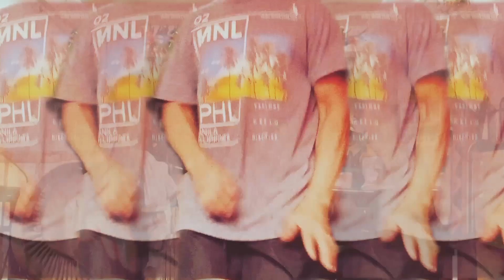Malamig ang panahon mag cha cha muna tayo mga tol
Malamig ang panahon mag cha cha muna